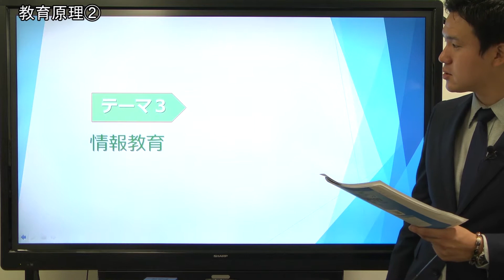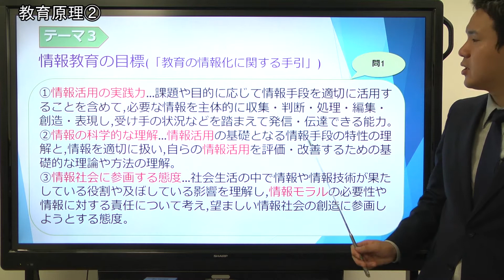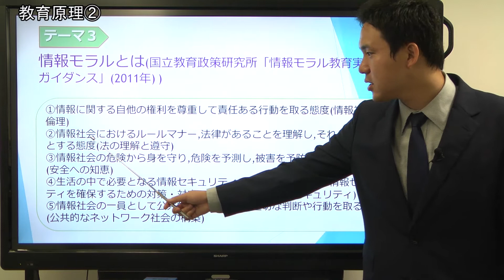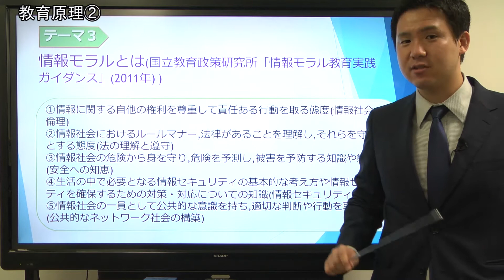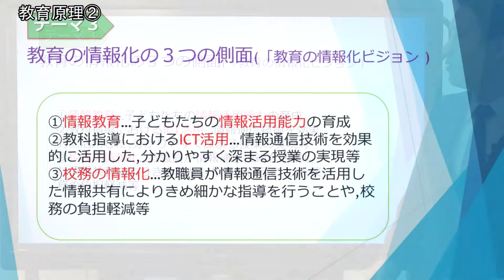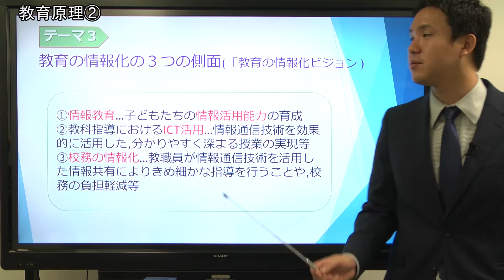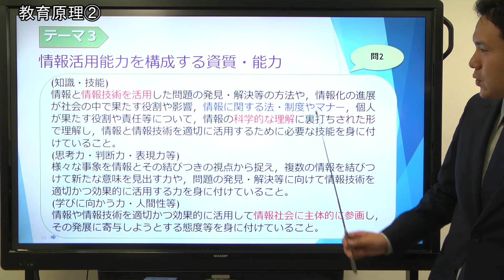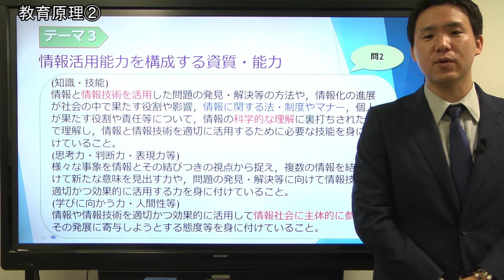【教セミ2017年10月号】教職教養Training動画 講座3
講師：大西圭介
テーマ：教育原理②　最新の教育原理②